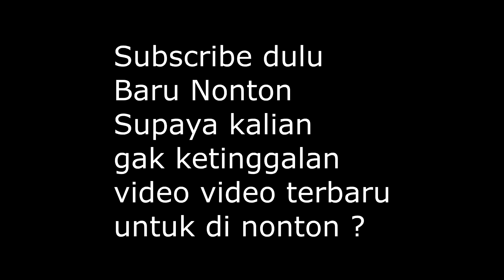BELAJAR POTONG RAMBUT LAGI YUK ? step by step 2019